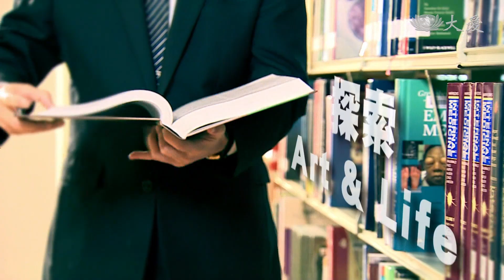【大愛醫生館】20180321 - 腦袋開天窗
一位三十幾歲的男性，發生車禍，神智不清，電腦斷層顯示，腦裡面有血腫，必須進行減壓手術，除了拿出血塊，還要把頭蓋骨暫時拿掉，等到腦壓穩定，再把頭蓋骨補回去。

(00164680)